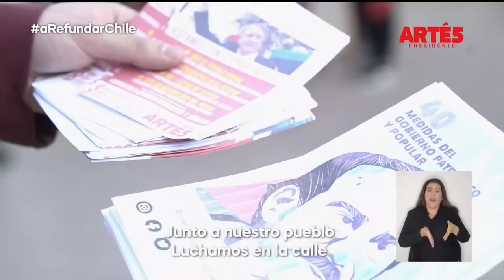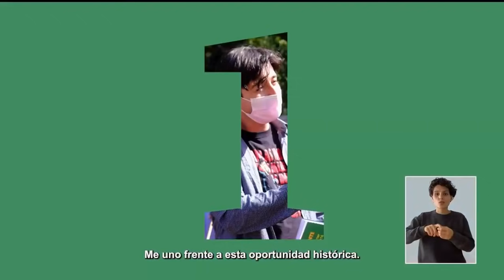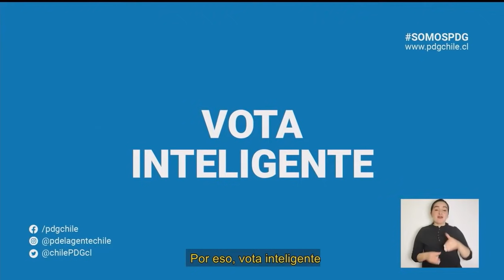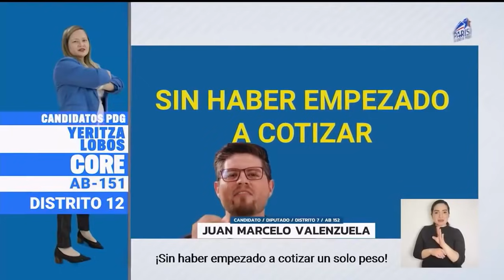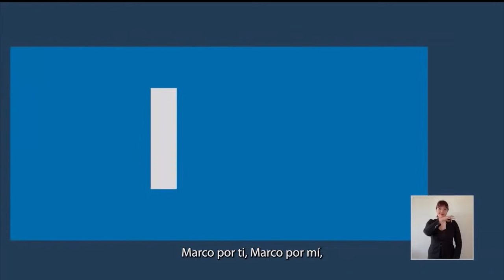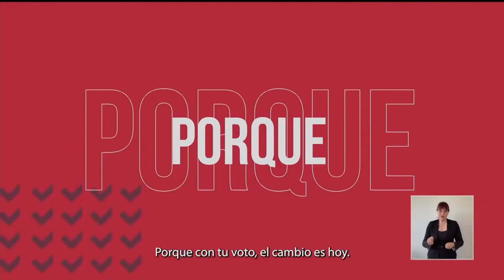FRANJA ELECTORAL | Presidenciales: Jueves 28 de octubre - CHV Noticias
Franja electoral correspondiente a las elecciones presidenciales, emitida a las 12:40 horas del jueves 28 de octubre de 2021.